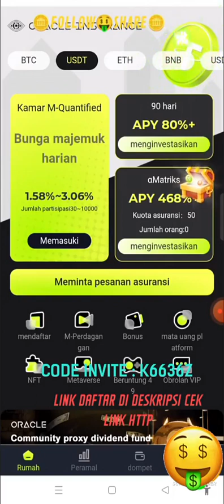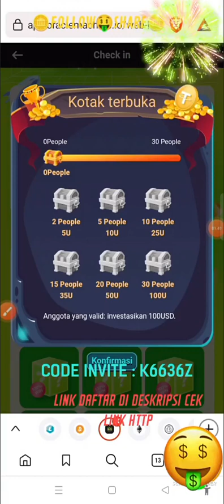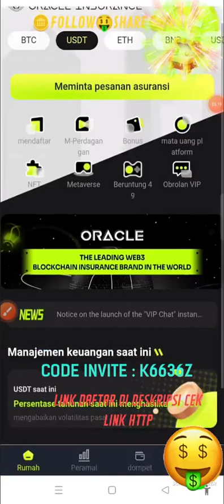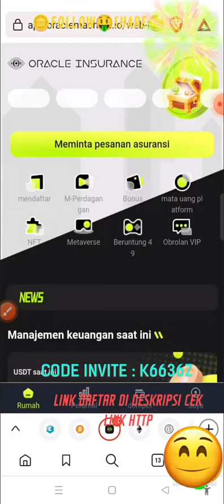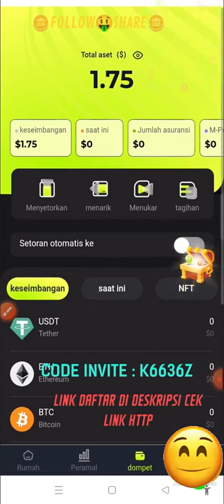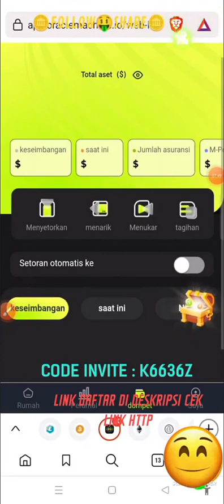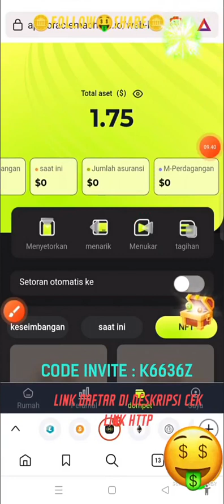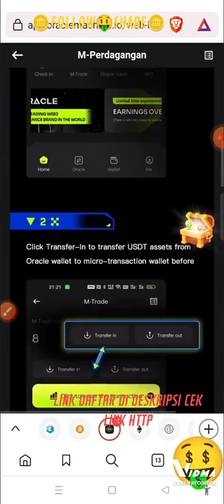TREASURE NFT |New UP TO DATE EVENT & GIVEAWAY $300 | Website Penghasil USDT 2023